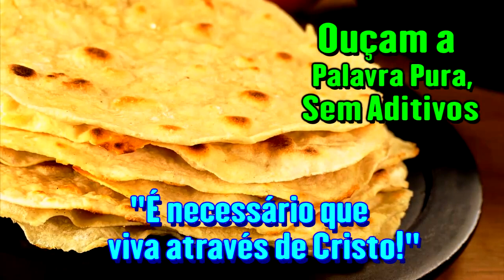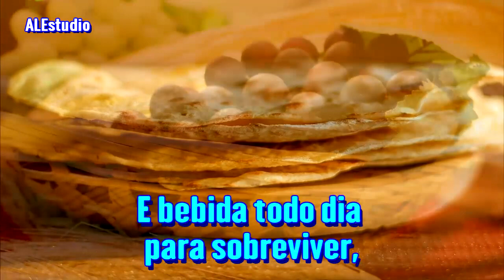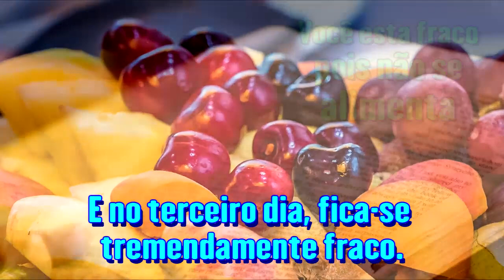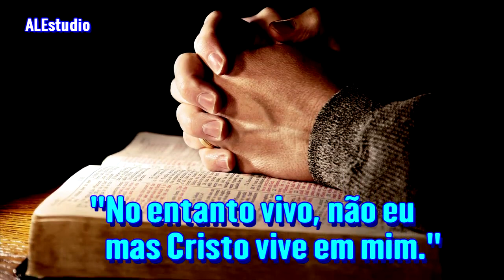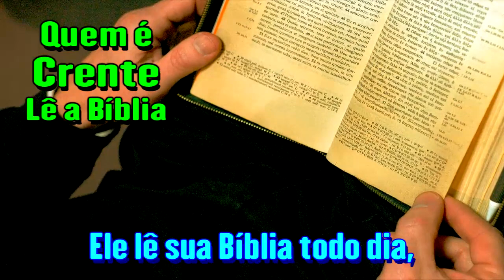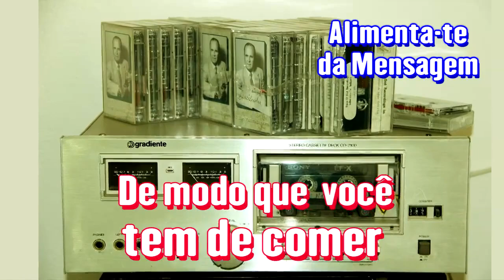Precisamos de Alimento Espiritual - Ir. Branham